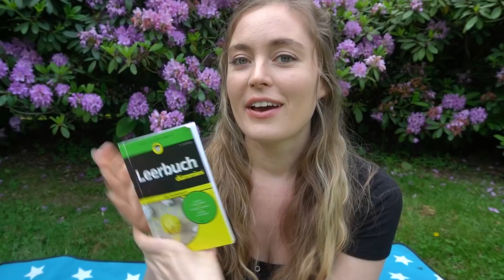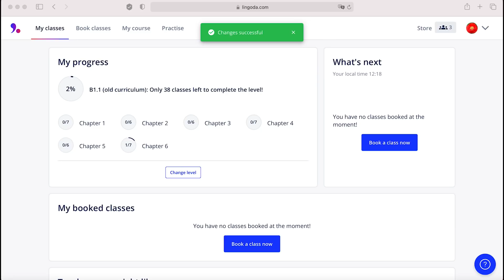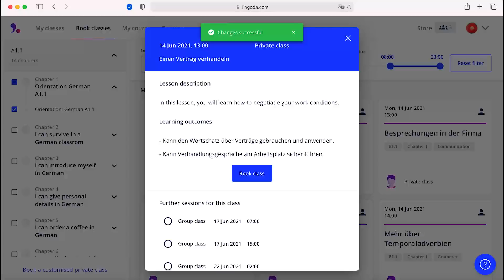Dating Germans and Speaking English? Northern German Food? Why I like living in Germany.. Q&A!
*UPDATE* - you still have time until July 27th to join the language challenge! (The date got extended! Classes start 2 August 2021!
The FAQ is in the link above.

In this video I will answer the 10 questions that were asked in my last Q&A video :) including do I like wienerwürstchen and Kartoffelsalat, natural disasters in Germany, have I visited Oldenburg since I've been back to Hamburg, do I know the other Americans in Germany on YouTube? My hardest German word to say, do I find German history interesting, have I had Grünkohl, what sound does an elephant make in German. I will also read a couple of German American cultural differences from my Leerbuch notebook from a few years ago for some nostalgia memories :)